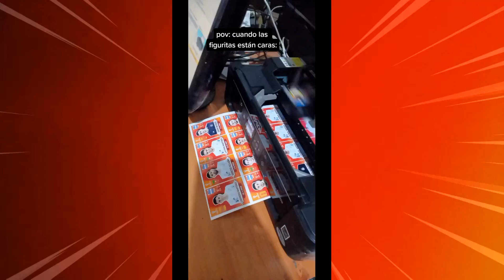cuando las figuritas estan caras